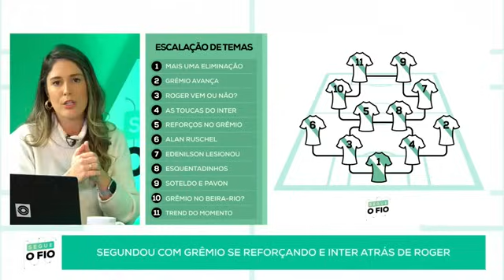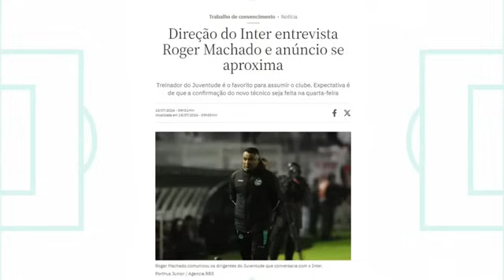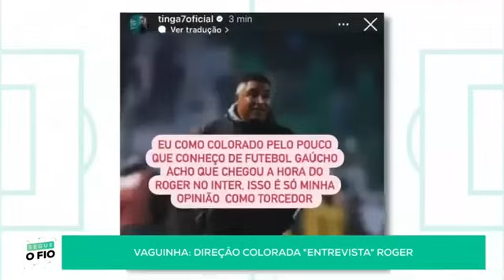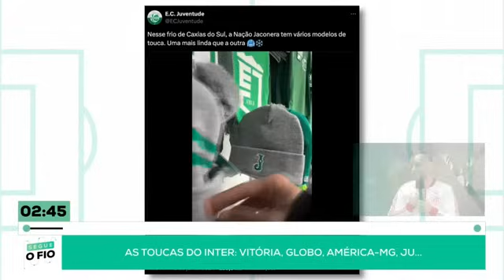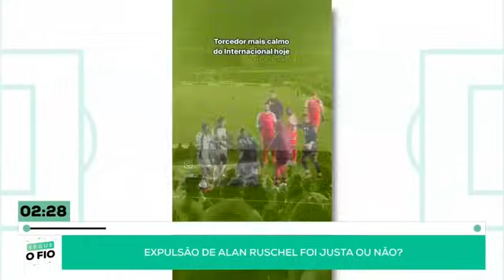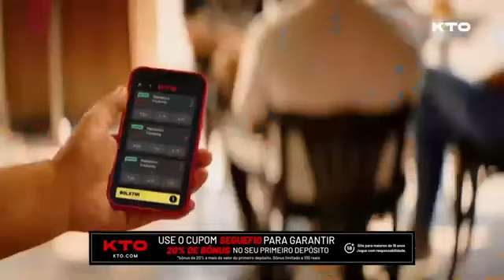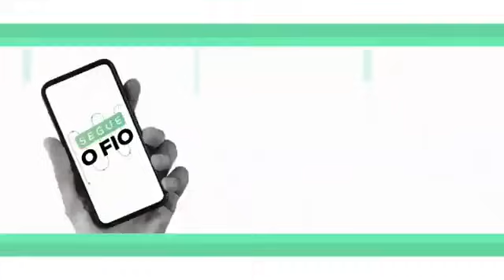REAPRESENTAÇÃO: Segue o Fio | 15/07/2024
Com apresentação de Kelly Costa, os comentaristas Cristiano Munari, Cesar Cidade Dias e Vaguinha têm um tempo determinado para debaterem cada assunto. Serão sempre 11 temas, das 10h às 11h, com tudo sobre a Dupla Gre-Nal e o que é assunto no futebol brasileiro e mundial! Tem ainda a reapresentação às 23h, nas noites em que não há jornada esportiva. Então já sabe, né? SegueoFio!

Acesse agora KTO e te registra! Bônus de 20% do primeiro depósito pra quem se registrar com o cupom SEGUEFIO *Bônus limitado a R$ 100,00